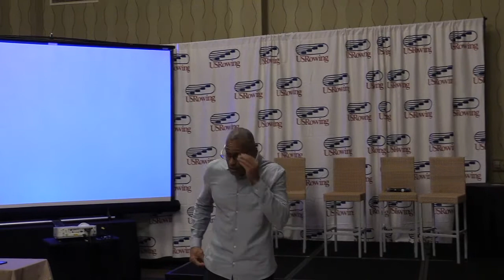2018 Convention: Richard Butler - Maximizing Potential Through Diversity, Inclusion & Equity